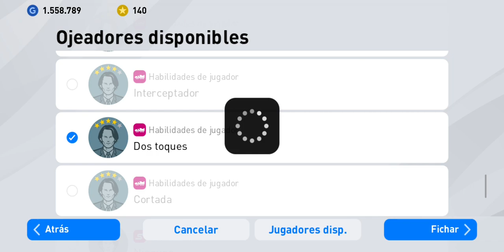PES 2020 combinacion Coman